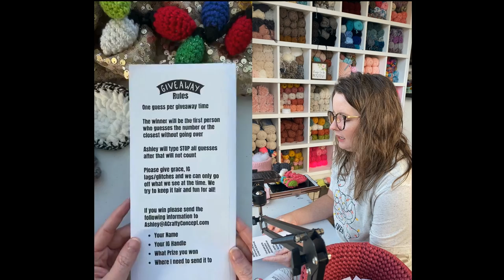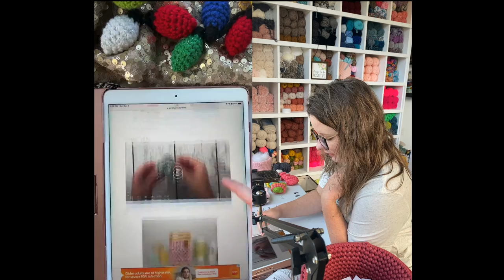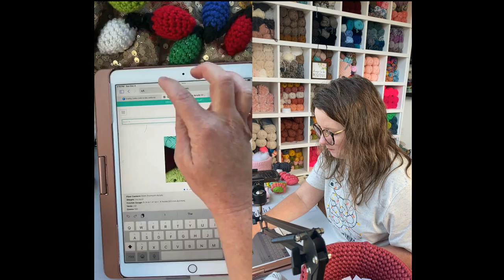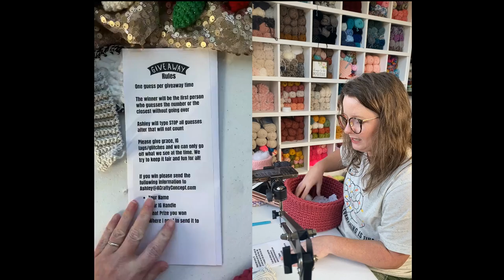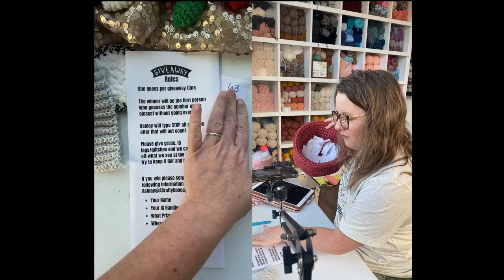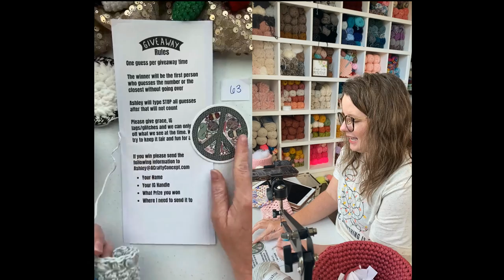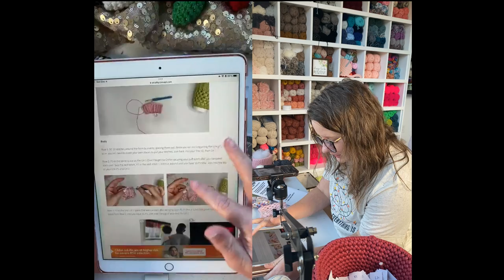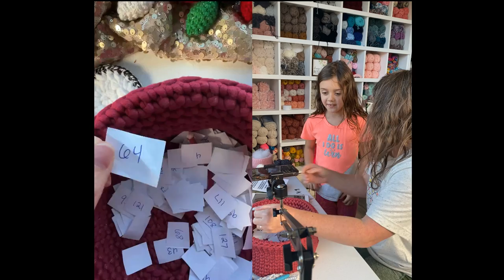How to Make A Crochet Coffee Cozy - CrochetMAS Day 4 Instagram Live Replay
Hello Friend! Here is the Day 4 CrochetMAS replay. If you’re not sure what’s going on CrochetMAS is a virtual crochet party where I go live on Instagram, every day, for the first 10 days of December.

We crochet a different free crochet pattern from my blog that would make a great Christmas gift or sell well at your Holiday markets.

Today we are making Crochet Claire Cozy! A crochet coffee sleeve to replace the one-time use sleeves given out at coffee shops plus they make great stocking stuffers! I hope you enjoy the replay.

I'll put links to all the things down below and please leave any questions in the comments. I will do my best to answer all of them :)

If you're not on the VIP CrochetMAS list you are missing out on all the freebies!

Crochet Claire Cozy Cup Template
🎄 Sign up to get a free coffee cup template by the Knotty Boss

4.5mm crochet hook
Tapestry needle

Chapters

0:00 Intro
1:45 Overview of what we are making
10:11 Materials
13:44 Row 1 of Brim
15:03 Rows 2-32 of Brim
25:50 Giveaway Time
30:36 Seaming Brim
33:22 Round 1 of Body
36:07 Round 2 of Body (Puff Stitch)
46:35 Round 3 of Body (Keeping Seam Straight Tip)
50:19 Giveaway Time
51:26 Round 4 of Body (Puff Stitch)
53:40 Round 5 of Body (Puff Stitch)
57:08 Round 6 of Body (Puff Stitch)
58:42 Round 7 of Body (Puff Decrease)
1:01:26 Giveaway Time
1:02:49 Round 8 (Final Round)
1:06:10 Finishing
1:08:42 Goodbyes

☯Join the Ash & Tay Crochet Facebook Group!
- An online community group that encourages self-promotion, encouragement, and support within the maker community!